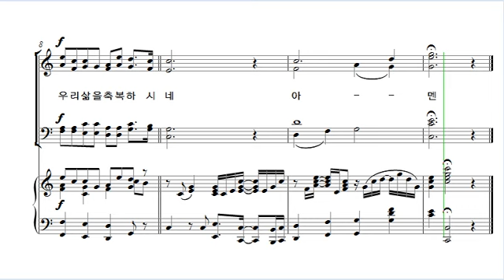[중앙아트] 중앙성가 25집 35. 성령이 오셨네(송영 및 축도송) 베이스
35. 성령이 오셨네(송영 및 축도송) – 서은정 편곡